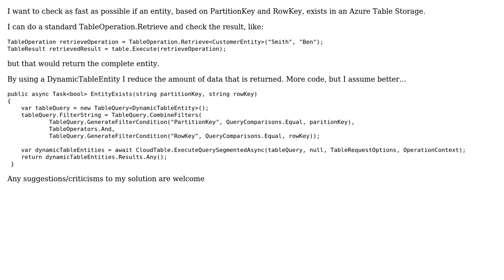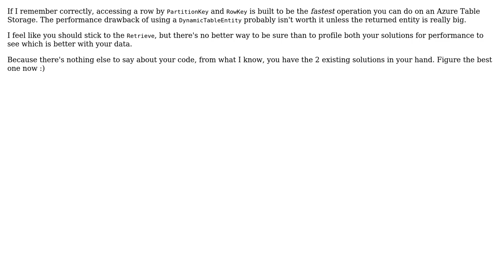Check if an entity exists in a Azure Table Storage (2 Solutions!!)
Check if an entity exists in a Azure Table Storage

With thanks & praise to God, and with thanks to the many people who have made this project possible! | Content (except music & images) licensed under CC BY-SA | Music | Images & others | With thanks to user nir user Linefeed user IEatBagels and the Stack Exchange Network Trademarks are property of their respective owners. You are responsible for your own actions.